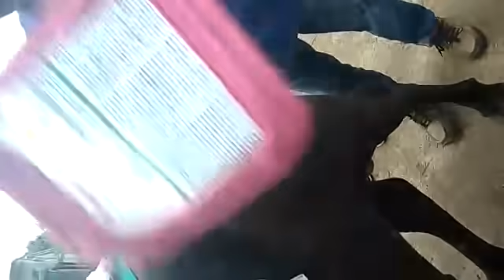पेशब के बन्द का ऑपरेशन द्वारा इलाज भाग-2